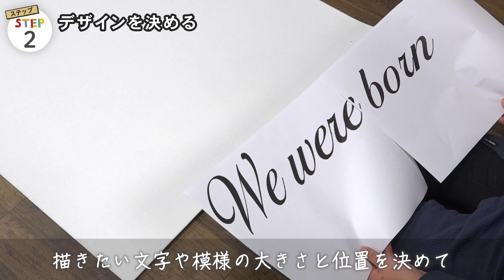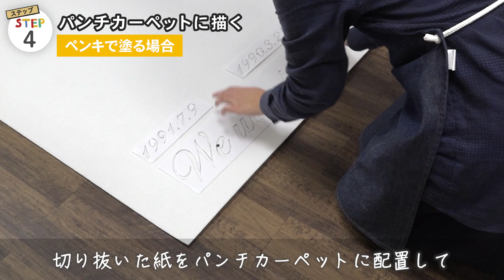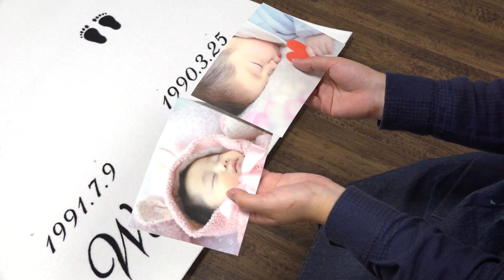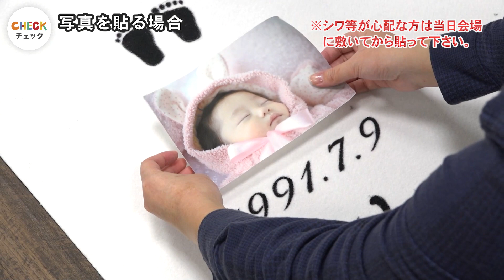DIY教室｜パンチカーペットでアイルランナーを作ろう！ RESTA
パンチカーペットに文字や模様を描く、オリジナルアイルランナーの作り方です。
布と比べて厚みがあり丈夫！屋外での結婚式にも最適です。
手作りDIYウエディングで特別な日の特別な演出に！

フルプリントで制作可能！オリジナルアイルランナーはこちら！

アイルランナー…結婚式でバージンロードの上に敷くカーペットや布のこと。

※パンチカーペット・塗料の種類や厚みによっては、塗料が裏まで染みて裏写りする場合がありますので、テストしてから必要なら養生を敷いて施工してください。

┌0:00 パンチカーペットでアイルランナーを作ろう！
├0:07 材料と道具
├0:22 STEP1「パンチカーペットのカット」
├0:38 STEP2「デザインを決める」
├0:51 STEP3「文字（模様）を切り抜く」
├1:16 STEP4「パンチカーペットに描く（ペンキで塗る場合）」
├2:38 POINT「スプレーで塗る場合」
└3:59 CHECK「写真を貼る場合」

■RESTA DIYショップTOP